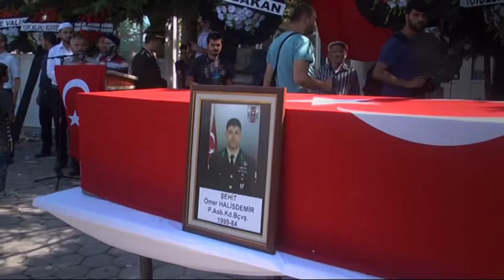darbe girişiminin kilit ismi açıklandı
Türkiye'de darbe gerçeklerini dünya'ya duyurmak için lütfen paylaşım yapınız. bu milli bir görevdir.

"Please share in order to announce the coup facts to the world in Turkey. This is a national task."